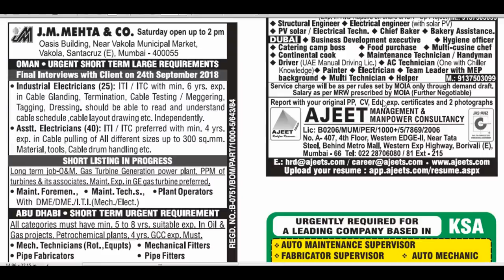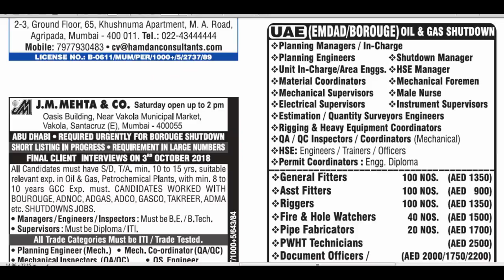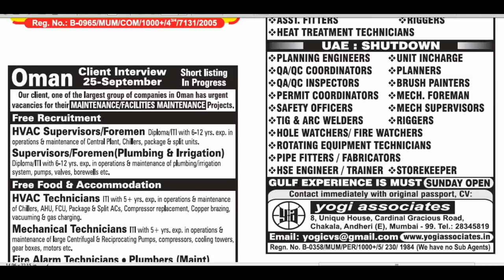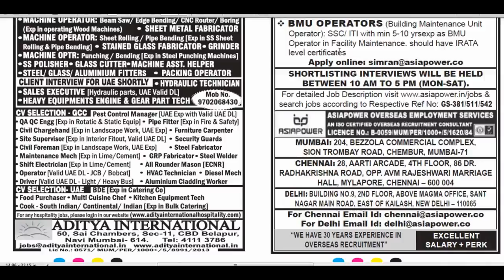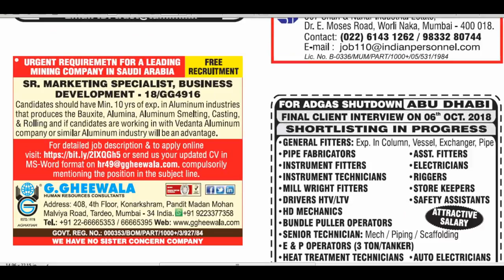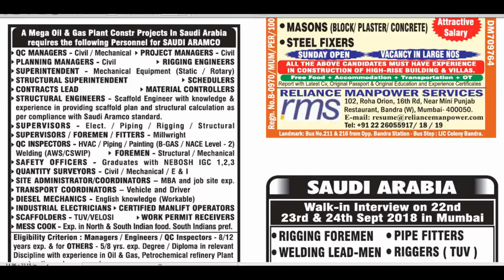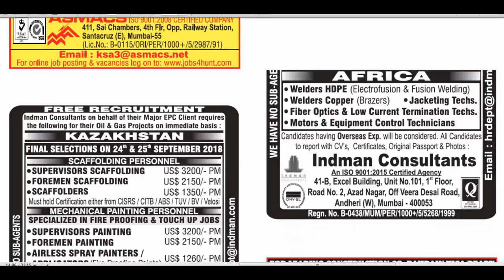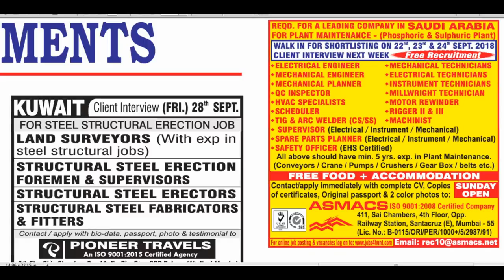Assignment Abroad times Epaper Today | 22nd September 2018 | Dubai Job Vacancy.